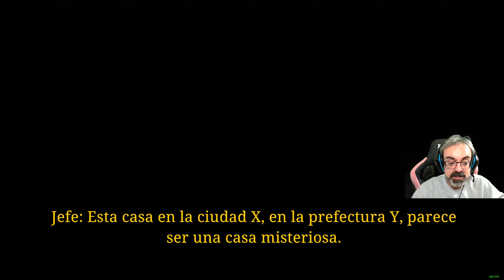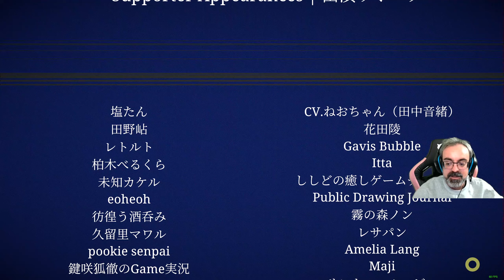JISATSU | JUEGO COMPLETO DE TERROR | GAMEPLAY EN ESPAÑOL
Jisatsu | 自撮 es un juego japonés de terror de metraje encontrado.